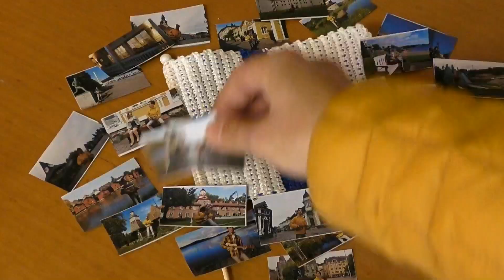Hurt (Johnny Cash) | Live at wooden chalet in Nuorgam | Trip to Finland, part 16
Live at a wooden chalet near the village of Nuorgam, in the Northern Lapland, almost at the northernmost point of Finland, performing my version of "Hurt", by Nine Inch Nails (released in their 1994 "The Downward Spiral" album). I was inspired by the amazing cover recorded by Johnny Cash in 2002 for his "American IV: The Man Comes Around" album.
Written by Trent Reznor.

This is the 16th video in my new travel series from Finland, where I spent about three weeks travelling in September 2020.

Performed on September 12, 2020, at a wooden chalet wheer I spent the night near the village of Nuorgam, the Northernmost point not only in Finland, but in the whole European Union as well, very close to the border with Norway.

Performed with Yamaha GL1 Guitalele and vocals.

The short intro clip is a timelapse recording of myself placing some previews of the videos which will appear in this  series on a beautiful wooden Finnish flag that I bought in Porvoo, Finland. I'm writing the "Trip to Finland" paper with a wooden "reindeer pen" that I bought at Santa Claus' village in Rovaniemi.
The background music was recorded by me and it's a part of my song "I'm With You", from my debut album "Thinking Of You".

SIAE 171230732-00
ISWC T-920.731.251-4